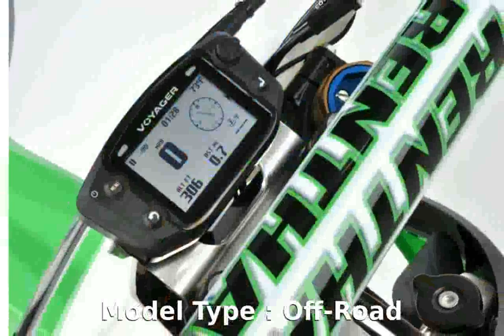2011 Kawasaki KX 450F Transmission superbike Specification Features Specs Dealers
Model Type : Off-Road

Dealers : Kawasaki Dealers

Warranty : 0

Cylinders 1

Cooling Liquid

Valves 4

Starter Kick